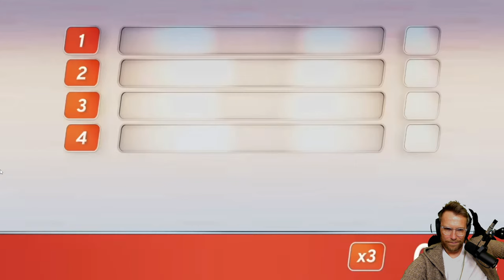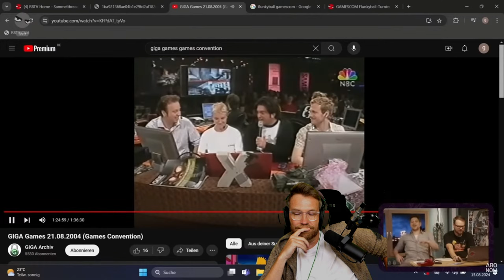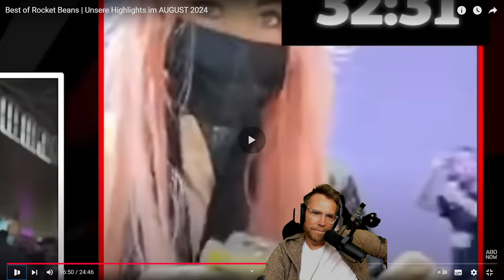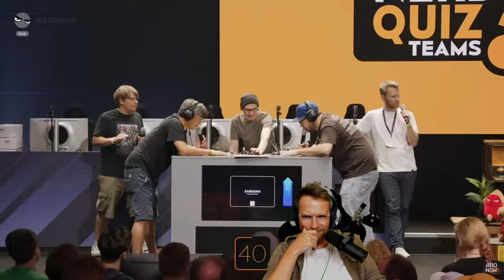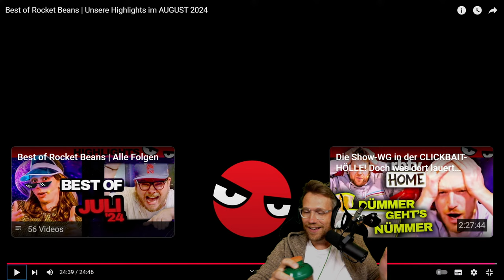Eddy und Florentin auf hoher See! | React Best Of RBTV August 2024